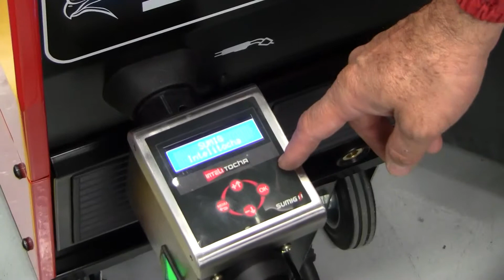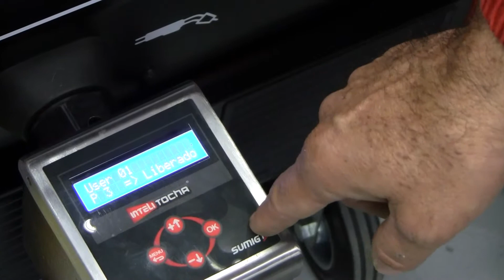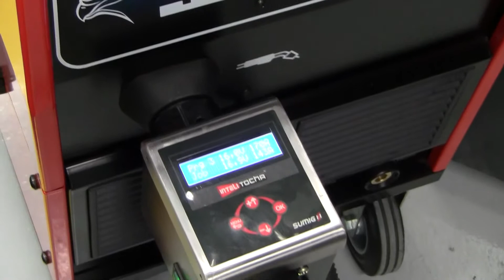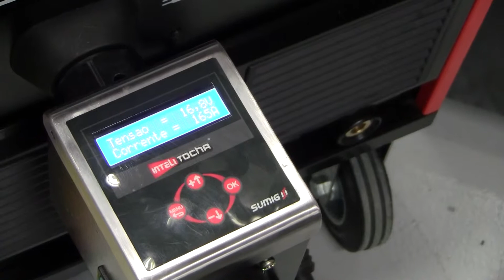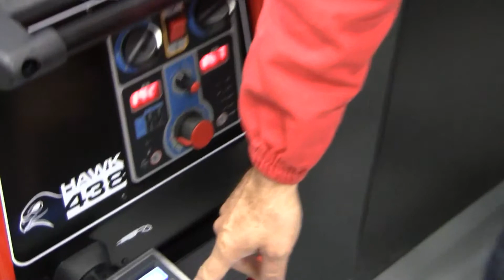Intelitocha SUMIG - Explicativo 2 | Na Prática SUMIG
Explicativo Sumig Intelitocha 2

Sumig Dicas é o quadro de dicas de soldagem da Sumig. Aqui é o lugar onde disponibilizamos vídeos para responder dúvidas, trazer novidades, falar dos lançamentos e manter o amigo soldador informado sobre processos de soldagem MIG/MAG, TIG e eletrodo (MMA), além de saber mais sobre máquinas, tochas e acessórios para soldagem. Acesse, assista e compartilhe!